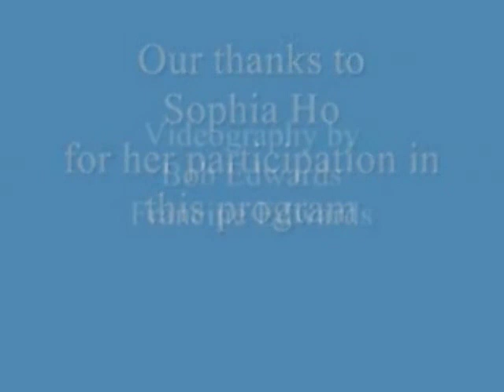20140317 A Conversation with Sophia Ho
In Dan Fenn's "A Conversation with Sophia Ho", Sophia talked about how she immigrated to the United in 1949, how she met her husband, and how they came to settle in Lexington to raise their family. Sophia also discusses how she became involved in the town and the Chinese American Community in Lexington.